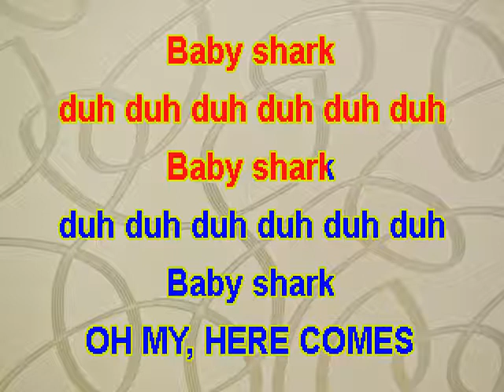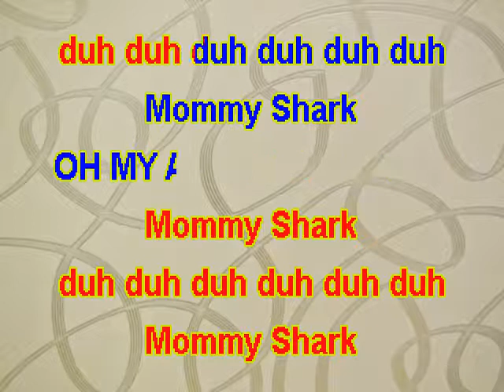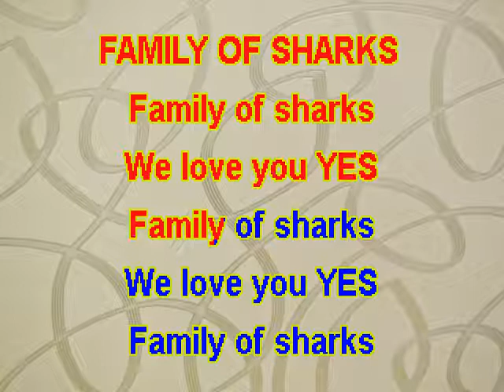Aubree and Ava Sharks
Aubree and Ava Buchanan love the BABY SHARK song!
Here is a special song for their Buchanan Shark Family!
Sing to the scrolling lyrics!